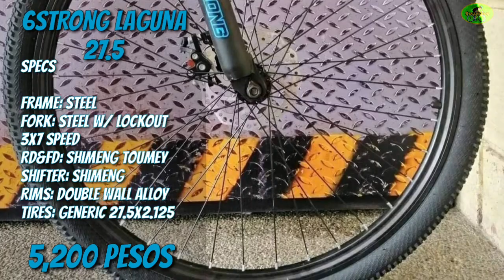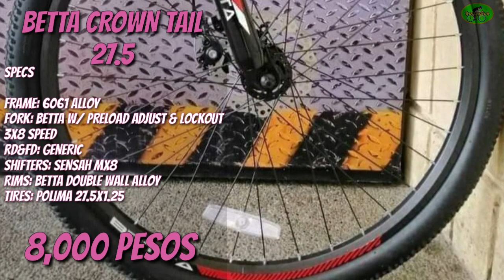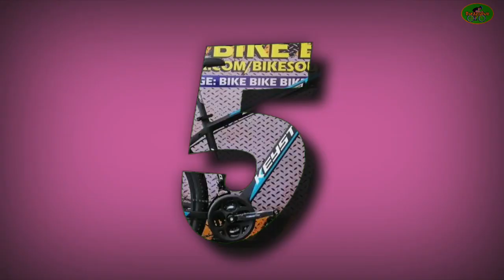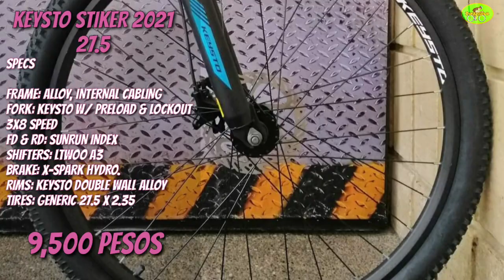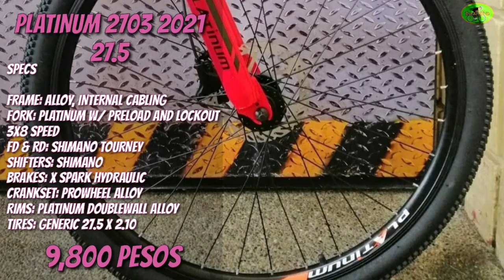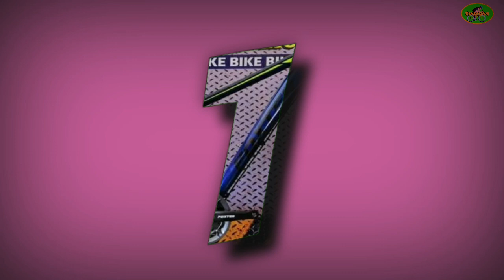TOP 10 MTB 10,000 PESOS AND BELOW FOR 1ST AND 2ND QUARTER OF 2021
Compilation list of mountainbikes ranging from 10,000 thousand pesos and below for mtb beginners.